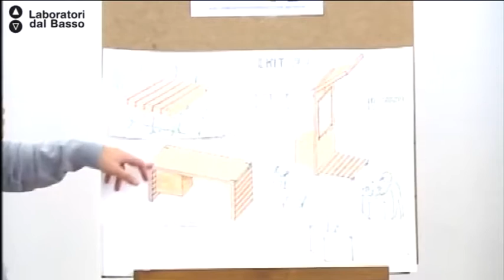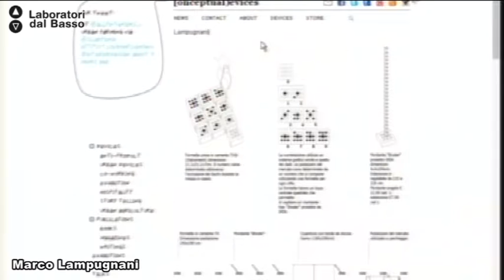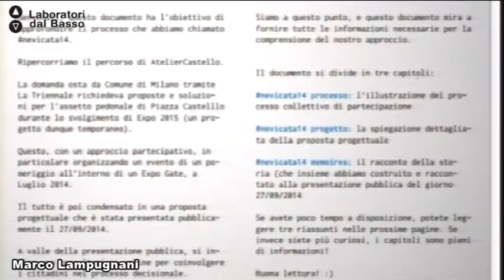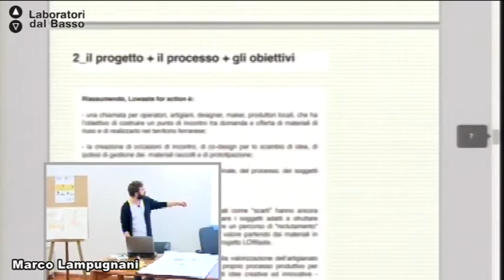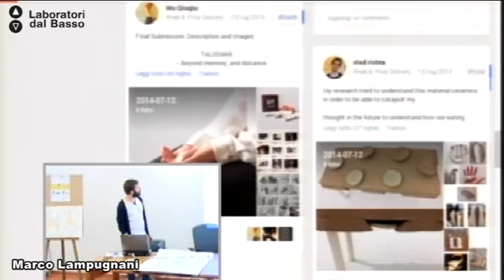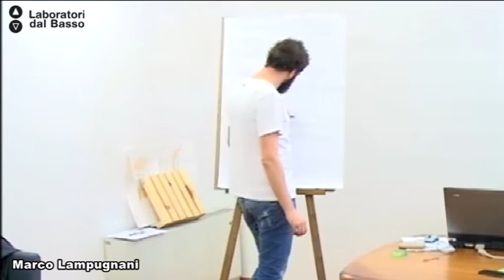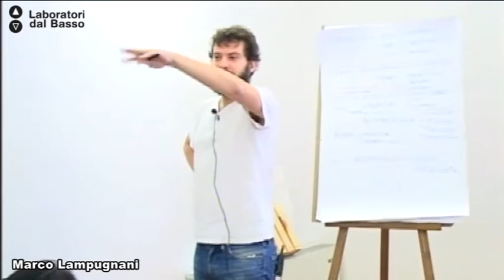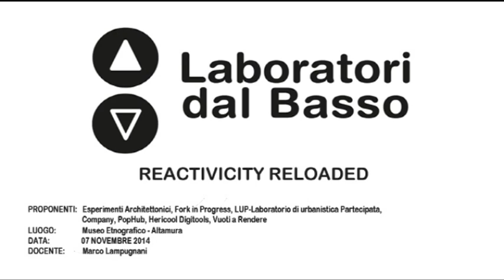Ldb Reactivicity Reloaded_07 (parte 1) Lampugnani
Lezione 07 (parte 1): Modulo "SottaninRete"
Docente: Marco Lampugnani
Contenuti: Strumenti di relational design, presentazione di case studies utili al confronto con il caso di Altamura. Organizzazione gruppi di lavoro misti. Strategie innovative di coinvolgimento degli stakeholders.